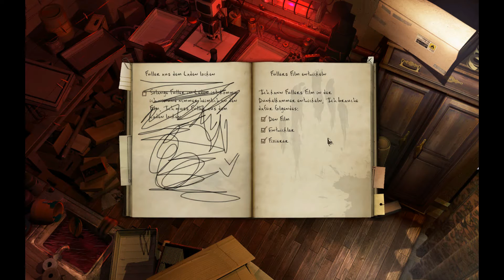Let's Play Black Mirror 2 #05 (GERMAN) Der Spiegel?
Weiter geht es mit dem 2. Teil der Black Mirror Reihe. Diesesmal spielen wir einen jungen Mann namens Darren der eigentlich nur ein wenig Geld in seinen Semesterferien verdienen wollte. Doch wie immer kommt alles anderst als man denkt.

Begleitet uns in ein neues und düsteres Abenteuer mit der Familie "Gordon"

Ihr wollt selber Black Mirror 2?

Intro by Hannes "Ness"